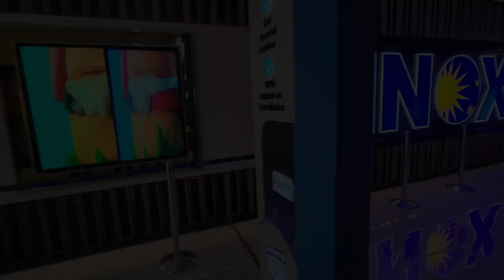Train ka safar kafi time bad | Gumrah Movie review | vlog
Heyy guyz this is Rahul Rajput,Welcome Back to our new vlog!